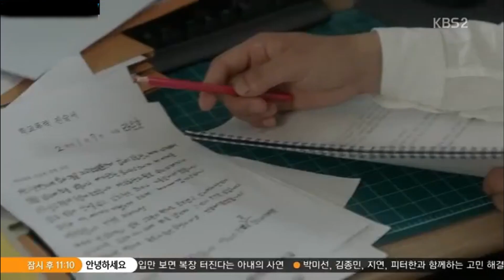Soo-Ji & Kang-Myung Story | School 2017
Drama: School 2017
Song(s): I Want Crazy - Hunter Hayes